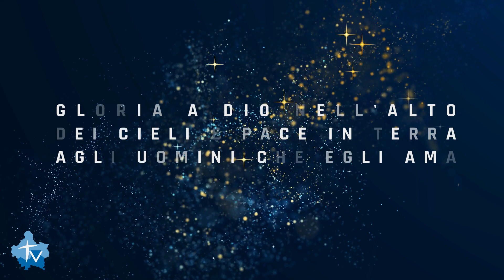Gli auguri di Natale 2022 di S.E. Mons. Mauro Parmeggiani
“Gloria a Dio e pace in terra agli uomini, che egli ama” (Lc 2,14)
È il mio augurio in questo Natale 2022.
Che l'uomo accolga il dono della pace vera che Gesù è venuto a portare.
Buon Natale

+Mauro Parmeggiani